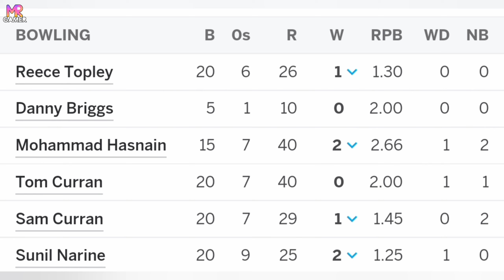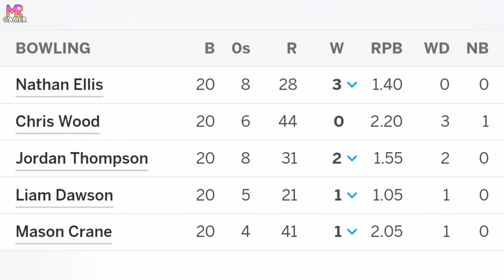The Hundred | LDN vs OVL | Review | 2nd Match | London Spirit vs Oval Invincibles